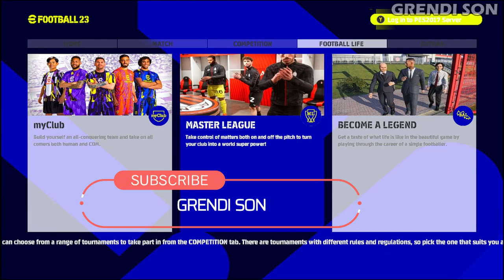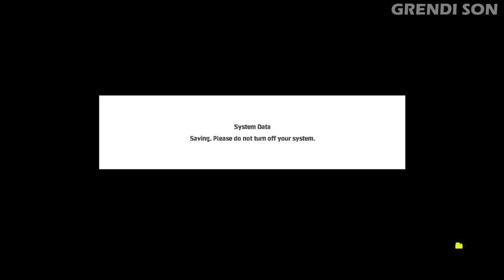PES 2017 | T99 PATCH V10 FULL EFOOTBALL 2023 MOD AIO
►Features
eFootball 2023 Grephic Menu
eFootball 2023 Intro
eFootball 2023 Scoreboard
eFootball 2023 Addboards
eFootball 2023 Ball
eFootball 2023 Big Miniface
New Graphic Mod
New sweet FX (Good PC Only)
New Season Kits 2022\23
world cup kits 2022

►Credits : DzPlayZ, YRF, AZ, SweetFX By akc47, Criss7, EsLaM, Milad Behzadi, Judango, All kitmakers (Marwal Pes,JP KITS and more)

►Notes
If you don't have good enough pc\laptop, just copy and paste the download folder to your pes 2017 location. but if you have good pc just copy all files to pes 2017 location!
Size 1.5gb

► Music Credits